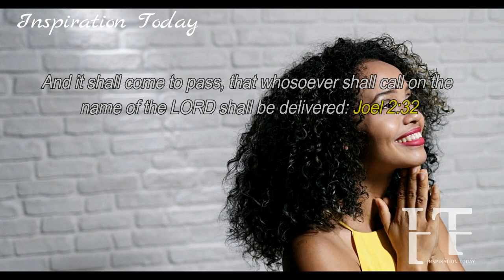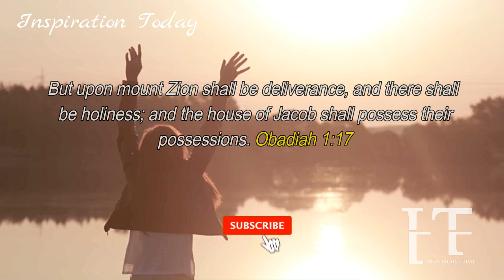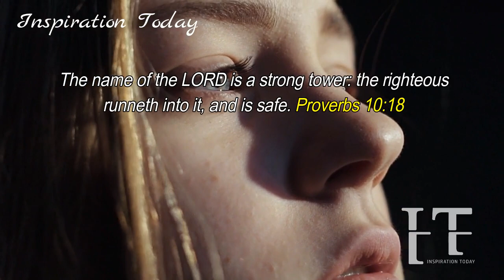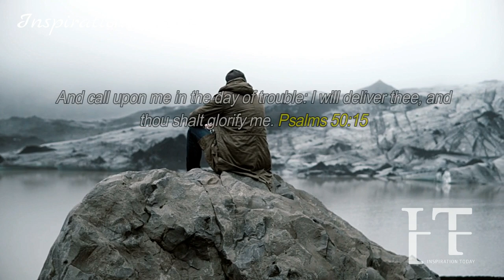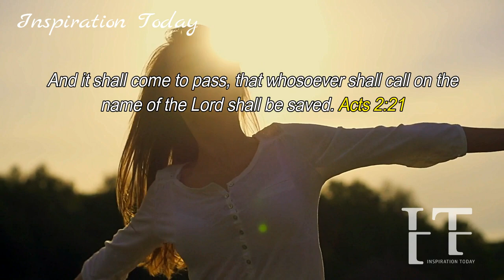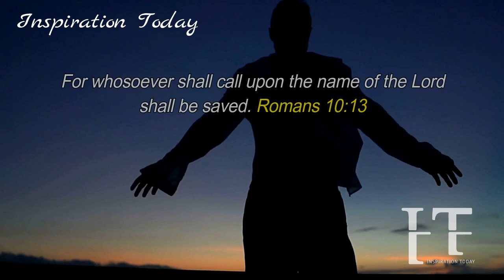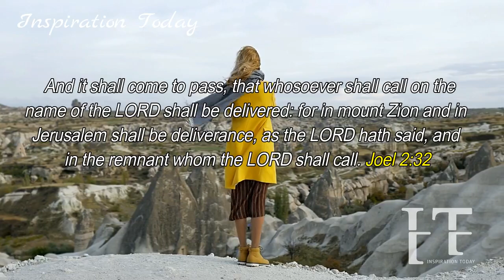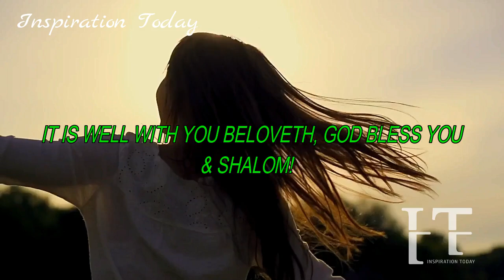GOD WILL BRING IT TO PASS AND PUT THEM ALL TO SHAME! | A TIME MESSAGE TO ASSURE YOU GOD IS CONCERNED